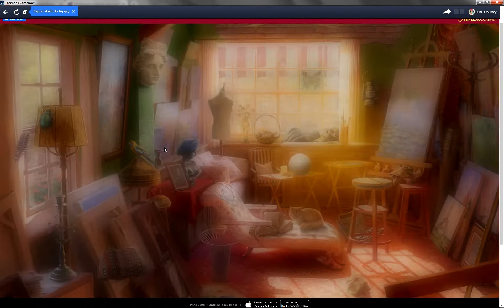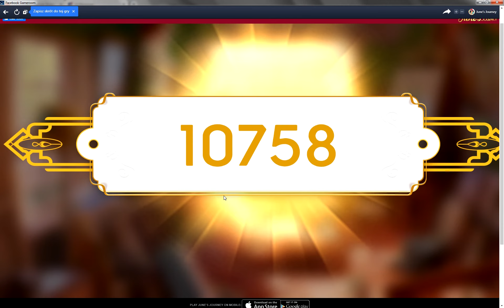June's Journey scena 39, TR, 15.08.2020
Wyzwanie June's Journey. Rodzaj wyzwania: gra na czas. Dzień rozpoczęcia 15 sierpnia 2020. Scena #15 (Tom 1 Rozdział 8 Wycieczka do Paryża, Scena 39 Pracownia Amelii).